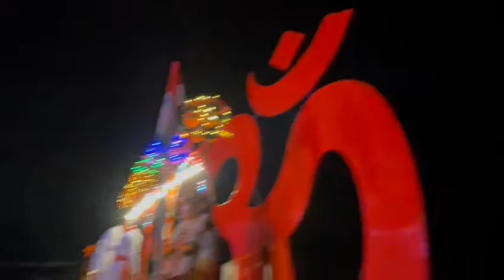srirangapatna Kaveri harathi.